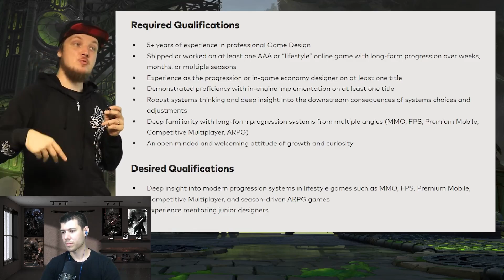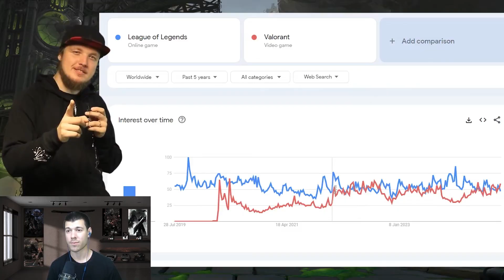Could Riot Be Making A Valorant MMO?